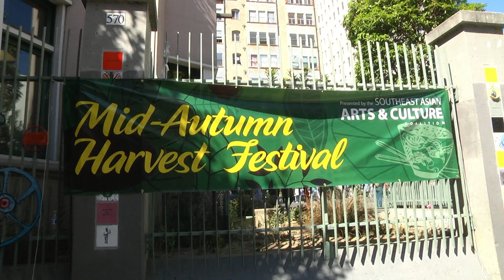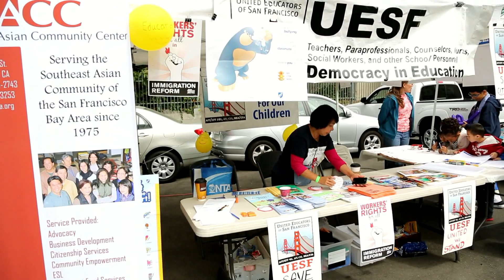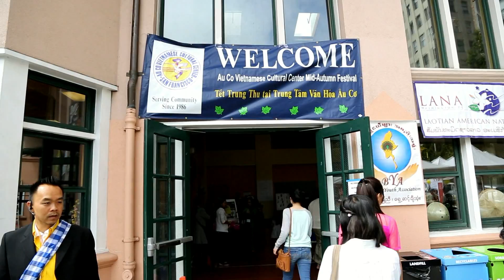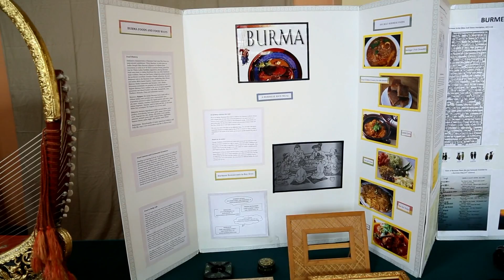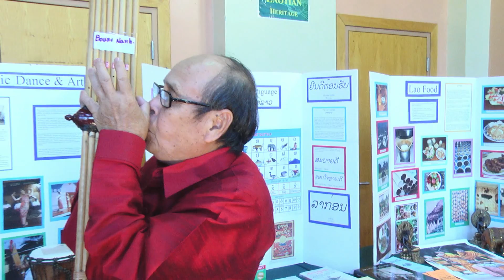San Francisco: Hội Tết Trung Thu năm 2013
Tết Trung Thu năm 2013 đã khai diễn vào lúc 12 giờ trưa ngày 14 tháng 9 tại Tenderloin Children's Playground bên khu Little Saigon, thành phố San Francisco với đông đảo đồng hương và các sắc dân vùng Đông Nam Á cùng cư dân bản xứ dẫn con em đến tham dự.

Đây là năm thứ 3 Trung Tâm Văn Hoá Âu Cơ đứng ra tổ chức cùng sự tham gia của các cộng đồng Đông Nam Á gồm có: Lào, Campuchia, Miến Điện, Thái và Việt Nam.